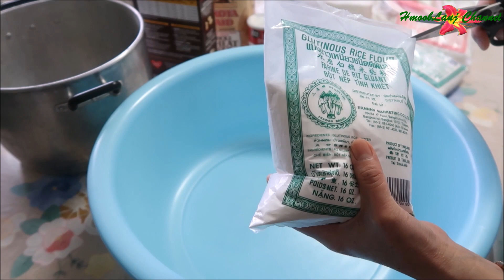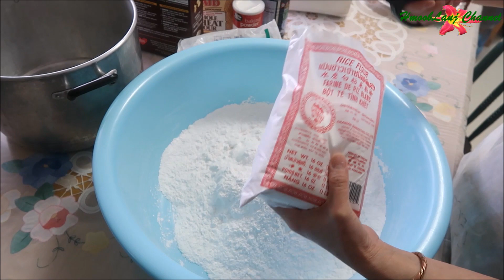Qhia ua ncuav pias 1-2018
HmoobLauj Channel
Hmoob Lauj Channel

Ua tsaug rau nej txhua tus uas pab saib HmoobLauj Channel.

Warning:  The Copyright in this video is owned by HmoobLauj Channel.  No copying and/or re-uploading on YouTube.